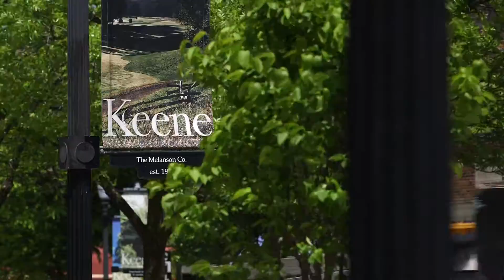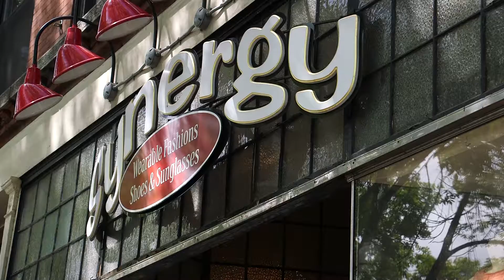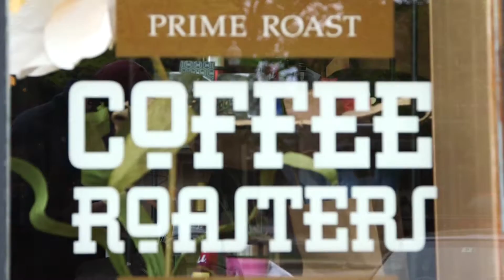Keene State College's Location in Keene, NH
Keene State College is located in Keene, in the Monadnock region of New Hampshire. A short walk from campus lies Main Street. Here, you'll find dining, entertainment, shopping, music and more! The businesses in the area frequently work with students, offering employment, internship, and volunteer opportunities.